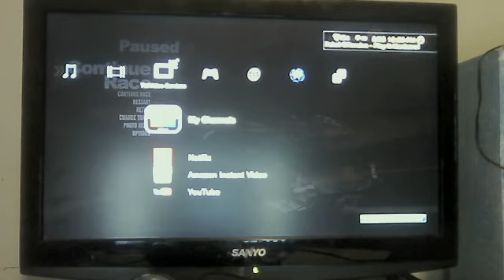major glitch on nascar the game 2011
andy lally gets a fast lap of 00:00:12